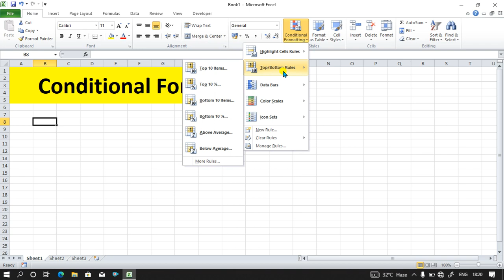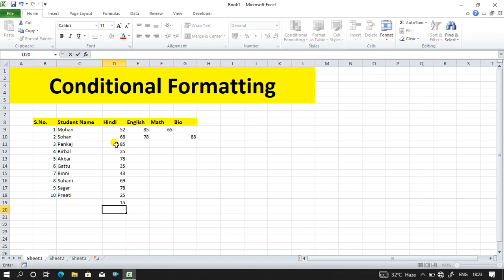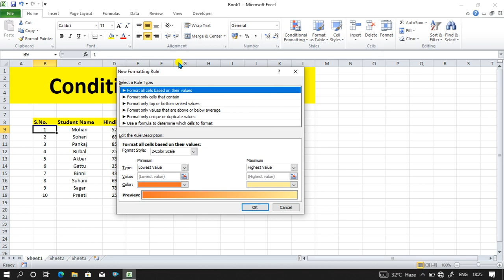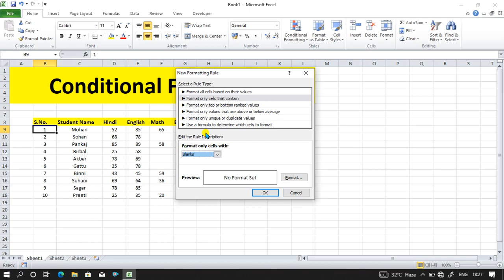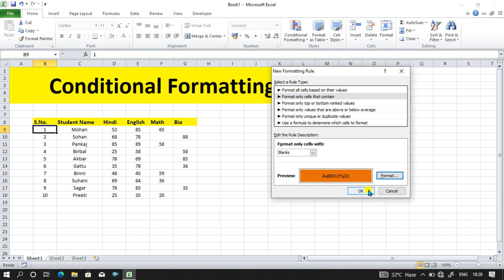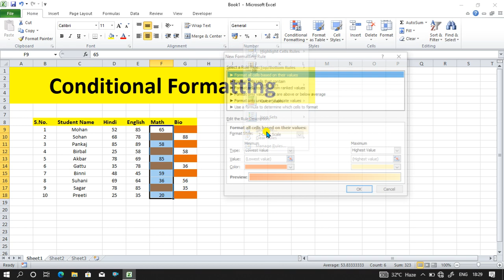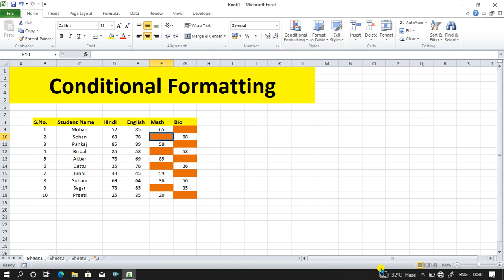How to use Conditional formatting tool in Excel | SSG Education HUB | Premsagar sir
In this video you will learn how to use conditional formatting tool in ms excel within 2 minute with example.
please watch the video till end and follow the step and prectic.